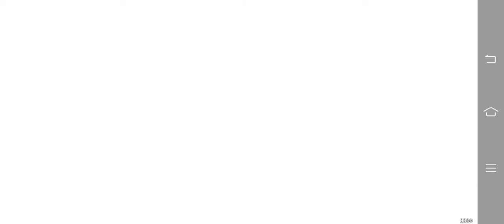Genshin Impact gameplay part 2 going to the city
hello guys this is my gameplay of Genshin Impact I am not that good at this game and if you want to see me play something else please tell me in the comment section and also tell me how can I improve my videos in the comments section and if you like my content please like share and subscribe to my YouTube channel emon is playing